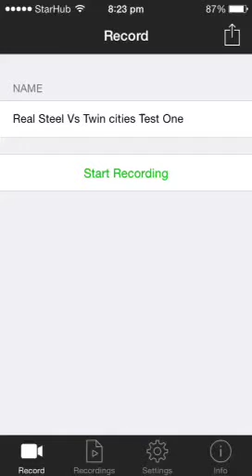Real Steel WRB Noisy Boy (149) REKT Twin Cities (211)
This is video on how beating Twin cities is not hard, if you keep trying. There were problems with my phone recorder so you can skip the part when the screen completely lags.